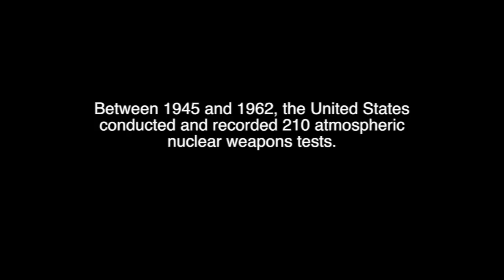An Ominous Radiance - Declassified Footage of the US Nuclear Weapon Testing Program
Between 1945 and 1962, the United States conducted and recorded 210 atmospheric nuclear weapons tests.

In 2017, a handful of those films were declassified and released to the public by the Lawrence Livermore National Laboratory, in conjunction with the Los Almos National Laboratory.

Music is from the "Star Wars: The Force Awakens - Trailer #3" and rights are retained by the owner.